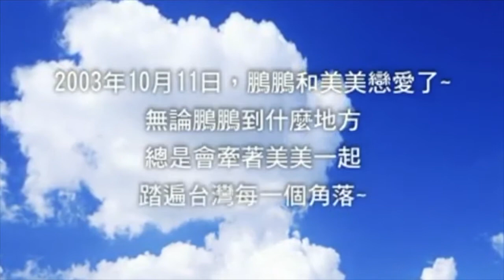張暘暘的童年1